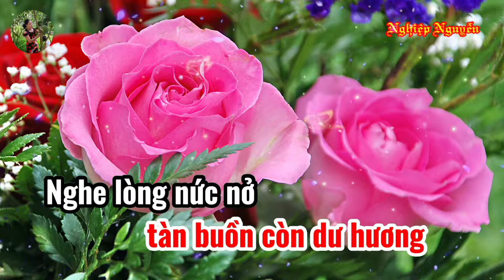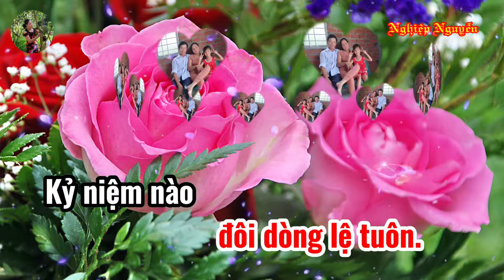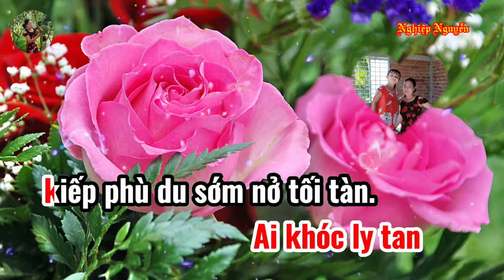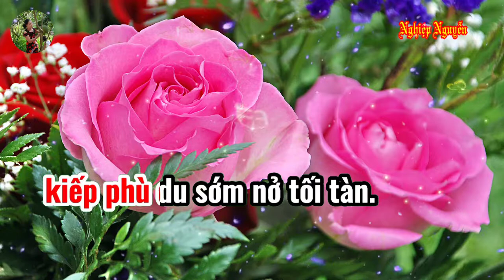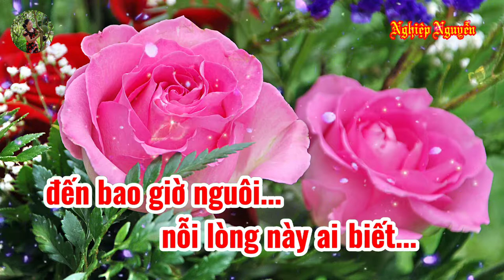Chuyện Tình Quán Bên Hồ (Karaoke Tone Nữ )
Tên bài hát : Chuyện Tình Quán Bên Hồ
Tác giả :Thanh Sơn
Của Kênh : Karaoke Thái Nguyên
Hợp âm bài hát :

Một chuyện tình ngày nào
Lòng chưa nguôi xót xa ôi thật buồn
Ðây quán bên hồ
Đã một thời ân ái tàn buồn còn dư hương
Nghe lòng nức nở rồi chợt thương số phận
Khóc đời mình dang dở đôi dòng lệ tuôn.
Kỷ niệm nào chợt về
Làm tương tư giấc mơ xưa tội tình
Giây phút thẩn thờ
Giữa rừng mù sương trắng
Chạnh lòng mình lặng thinh
Như hồi tưởng lại ngày đầu tiên lỗi lầm
Để giờ này nuối tiếc đến một người thương.
Thôi hết rồi xin trả về những ân tình
Nhận khổ đau riêng mình
Ðời em như thông xanh giữa trời
Gió mưa một đời hiu hắt buồn tả tơi
Ai khóc ly tan kiếp phù du sớm nở tối tàn.
Rồi chiều nào tình cờ trở về
Nơi quán xưa bên bờ hồ
Khơi vết thương đau
Những ngày đầu gặp nhau
Hẹn thề mai sau
Bây giờ hết rồi biền biệt hai hướng đời
Nỗi lòng này ai biết đến bao giờ nguôi.